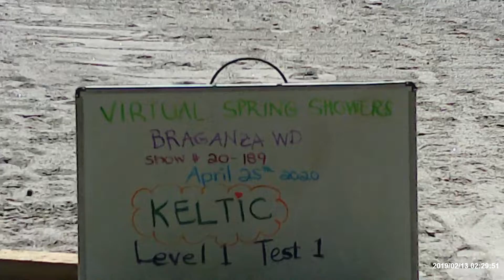WDAA spring showers show ; Keltic /Beth; level1, tests 1